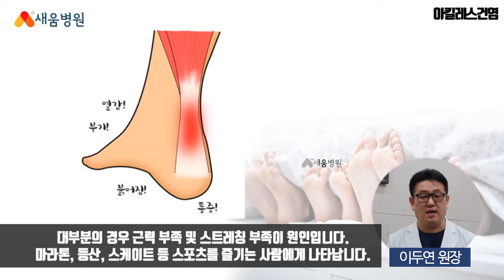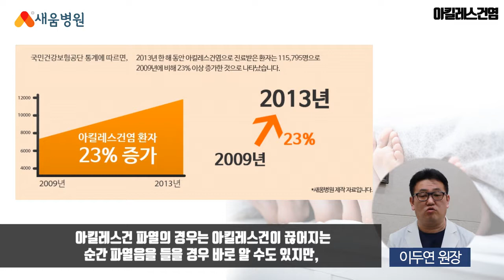[족부질환] 아킬레스건염 원인, 증상, 치료 - 이두연 원장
아킬레스건염 족부질환

▶ 새움병원
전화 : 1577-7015